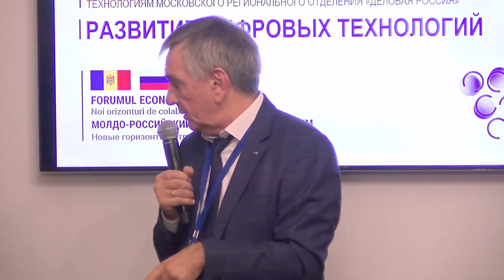Дискуссии о комфортной городской среде в программе «Городская среда»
Этот выпуск нашей программы мы решили посвятить темам которые были озвучены в ходе дискуссий на полях Молдо-российского экономического форума. А точнее обратить ваше внимание на обсуждение алгоритмов построения комфортной городской среды. В дискуссиях участвовали кишиневские чиновники, муниципальные советники московские чиновники. Предлагаем вашему вниманию видео запись обсуждений.